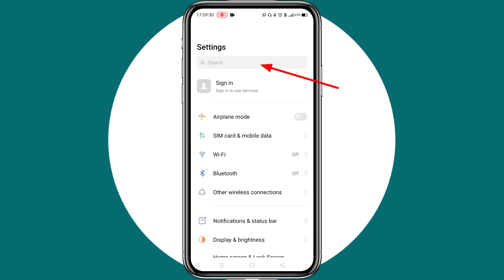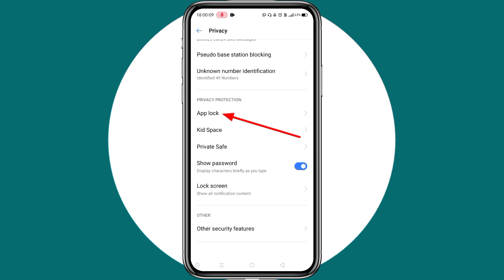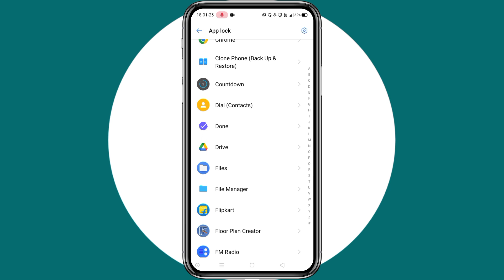Mobile ki gallery me lock Kaise lagaye | Set password lock on gallery | Gallery lock kaise kare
About The Video : - In this video I have explained Mobile ki gallery me lock Kaise lagaye or  Set password lock on gallery or Gallery lock kaise kare ...

Topics Covered : -
1) gallery lock kaise kare
2) gallery lock kaise kare bina app ke
3) gallery me lock kaise dale
4) gallery me lock kaise lagate hai
5) gallery me lock kaise lagaye
6) how to set lock on gallery
7) mobile ki gallery me lock Kaise lagaye
8) set password lock on gallery